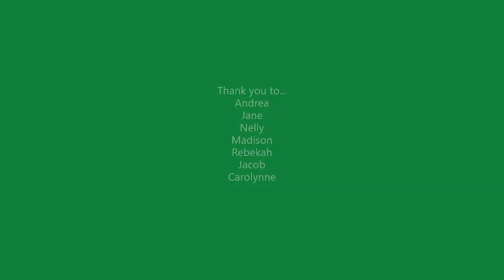4th Sunday After Pentecost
Morning prayer service for June 28, 2020.